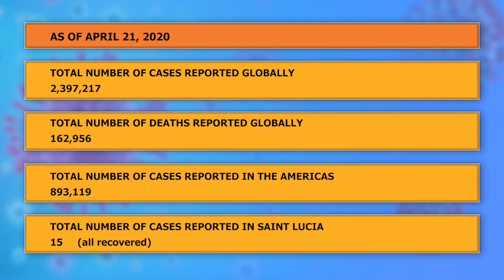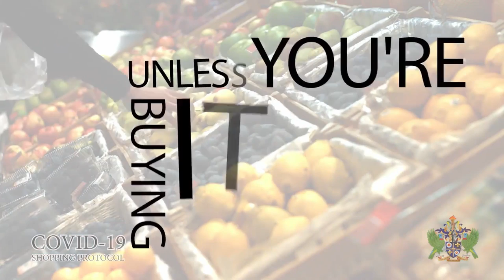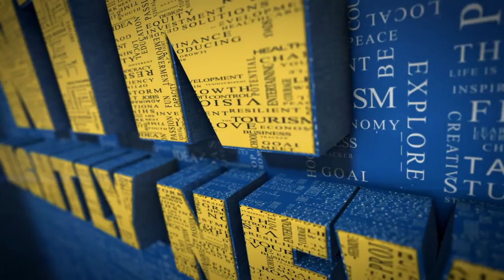NTN Nightly News (April 22, 2020)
In the evening news package:
Saint Lucia at 100 percent recovery of all COVID-19 cases; eight cruise line Saint Lucian workers are repatriated; and the Minister for Labour weighs in on the National Insurance Corporation amendment bill.